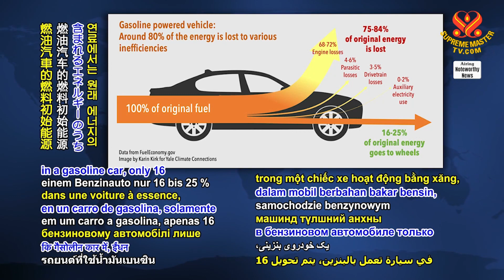1807 NWN 4 United States climate awareness organization creates infographics showing efficiency of e